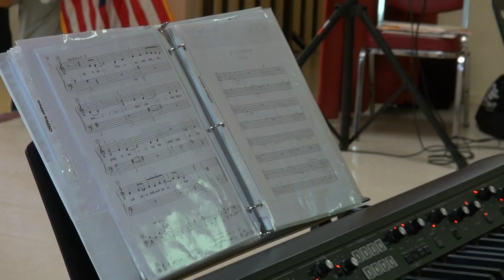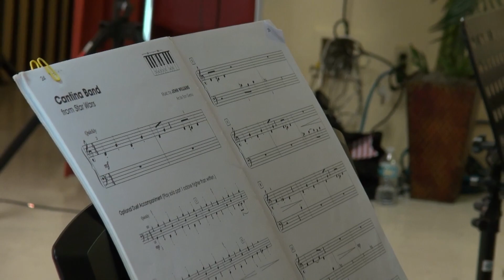2023 Miss Ruth's Piano Recital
Here are the musical performances of the "2023 Miss Ruth's Piano School's Recital" in full. This was the 18th. Miss Ruth's Piano School's Annual Recital.
Recorded on June 3rd., 2023, at the Magnolia Sun Center Auditorium of 5 Towns in St.Petersburg, Florida.
Filmed and edited by Ed Favara

Find your Performance!
00:00:00   Welcome
00:05:13   Donny and Liza Geist, Elizabeth Palas
00:13:10   Landon, Ava and Colette Viravong
00:22:34   Evelyn, Benny and Tony Sochet
00:30:11   Silas and Ava Harman
00:35:09   Nicolas Zamanillo
00:37:39   Kassidy Burgos
00:39:31   Madison O'Neil
00:42:03   Mia Vukadin
00:46:31   Mila, Merle and Tonia Donaldson
00:51:29   Matilda Huber
00:57:02   Alex Bongiorno
01:00:09   Ellie, Nari and Jessica Son
01:13:26   Penny Hecker
01:19:18   Xylia Edwards
01:22:16   Aaron Brown
01:25:11   Teodora and Danilo Lukic
01:36:13   Kylee Chu
01:44:55   Dominic Carr

This is the Detailed Program:

Welcome
Donny Geist                                           The Batman Theme/Peaches
Liza/Donny Geist/ Elizabeth Palas    Hey Jude
Landon Viravong                                   In the Hall of the Mountain King/ Malagueña
Ava/Colette/Landon Viravong            The Elephant Song/Concert Day
Evelyn Sochet                                        This Land is your Land
Evelyn/Tony Sochet                              La Bamba
Benny/Tony Sochet                               Nap Time
Benny/Evelyn/Tony Sochet                  Three Note Symphony
Silas Harman                                          Dinosaur Stomp
Ava Harman                                            Hedwig's Theme
Silas and Ava Harman                           Yankee Doodle
Nicolas Zamanillo                                  Close to You
Kassidy Burgos                                       Early Morning Mist
Madison O'Neil                                       The Wheels on the Bus/ The Muffin Man
Mia Vukadin                                            Honey Bee/ Rockin' in Your Socks
Mila, Merle and Tonia Donaldson        The I Like Song/ Snow White Geese
Matilda Huber                                          Ode to Joy/ The Beer Barrel Polka
Alex Bongiorno                                        Romance/ Cathedral Bells
Ellie Son                                                    Let it Go/ Part of your World
Nari Son                                                    Cherry Blossoms/ Legends Never Die
Ellie and Jessica Son                             La Cumparsita
Penny Hecker                                          Beauty and the Beast/ Be our Guest
Xylia Edwards                                          It's Over, Isn't It?
Aaron Brown                                            The Imperial March/ Cantina Band
Teodora Lukic                                          Let's Go Fly a Kite/ The Perfect Nanny
Danilo Lukic                                              Trumpet Concerto in Eb/ Hope
Teodora and Danilo Lukic                      Blue Moon
Kylee Chu                                                  Canon in D/ Right Here Waiting
Dominic Carr                                            The Entertainer/ Mardi Gras Mambo/ Hungarian Rhapsody